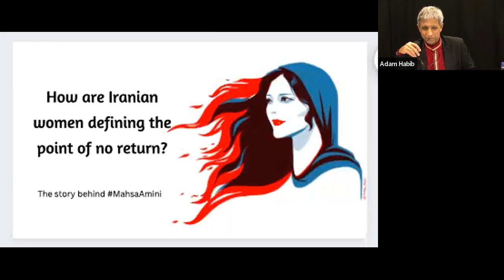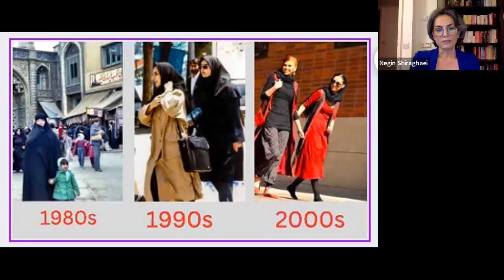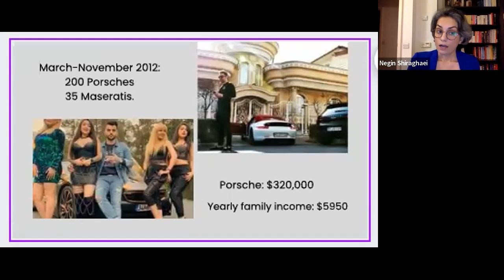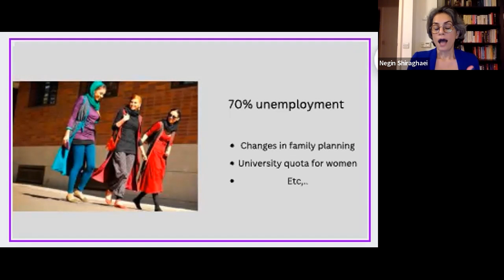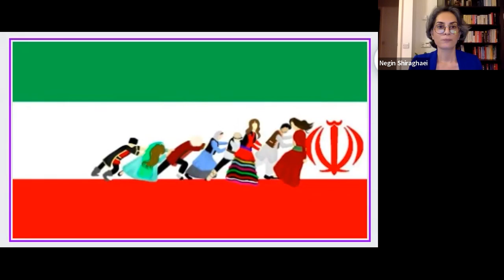Director's Lecture Series: 'Women, Life, Freedom: Achieving political change in Iran'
On 16 September, Mahsa Amini, a 22-year-old Iranian-Kurdish woman, died in custody after being arrested by the Iranian morality police for allegedly breaching the Islamic regime’s strict dress code which requires all women to wear the hijab.

Following her death, Iran has been gripped by nationwide protests in opposition to the Islamic regime and their strict laws against women’s freedom of expression, women's rights and women's autonomy.

“Women, life, freedom” is the rallying cry for these protests, with women across Iran and the world burning their veils, cutting their hair, and expressing their support for the mass demonstrations against the state.

Despite over 200 deaths estimated since the demonstrations began, the protests continue across the country over six weeks later, with Iranians of all genders, ages and professions expressing their outrage and resistance to the Islamic regime.

The protests have united the country and garnered international support. Iranian diaspora communities and human rights activists have organised international rallies, launched petitions, and are fundraising to support the demonstrations.

What does this mean for Iran’s place in the world? Have these protests further isolated the Islamic regime? Will the regime’s aggressive reaction to the protests provoke further international sanctions? And will the mobilization of women and young people be stopped?

Annabelle Sreberny, Emeritus Professor at the SOAS Centre for Global Media and Communications; activist, journalist and former BBC Persian correspondent, Negin Shiraghaei; and Director of the Siamak Pourzand Foundation and PhD Researcher at SOAS in digital media and human rights, Azadeh Pourzand, will join SOAS Director Professor Adam Habib to discuss these questions and the future of Iran on Thursday 10 November in this online event.

The SOAS Director’s Lecture Series focuses on the planetary questions of our time and how to enable a collective human response. In this historical moment, all of our big challenges – pandemics, climate change, inequality, social and political polarisation – are transnational in character and require a cohering of the human community.